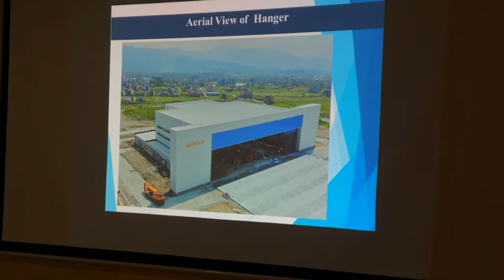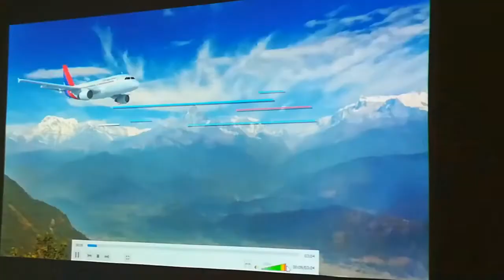अचानक बाहिरियो पोखरा विमानस्थल निर्माणबारे यस्तो जानकारी ।। construction Progress of PIA ll